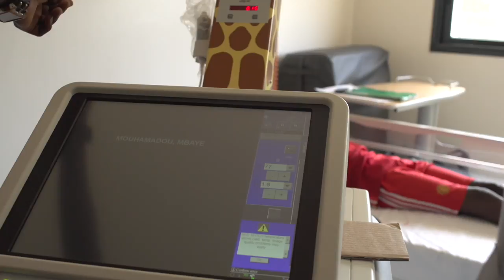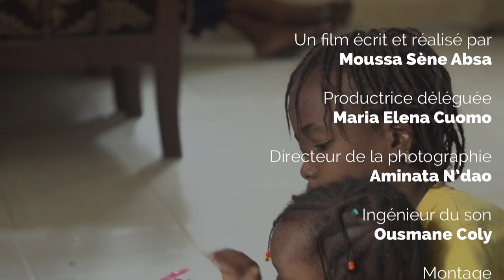Un coeur sur la main - un film de Moussa Sène Absa (Sénégal)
“Au commencement était un rêve : celui de rendre le sourire aux enfants… ”

Ainsi commence ce reportage réalisé par le cinéaste sénégalais Moussa Sène Absa, connu notamment pour ses documentaires engagés qui font souvent le tour des festivals internationaux.

Le nouvel opus  de l’auteur de “Yoole, le sacrifice” porte un regard humaniste et plein de tendresse sur les enfants et les jeunes adultes auxquels le Centre Cardio-Pédiatrique Cuomo de Dakar, opérationnel dans la capitale sénégalaise depuis janvier 2017, a su rendre un espoir nouvel.

“Ceux-là se nomment Awa, Diariétou, mamadou… D’autres attendent encore leur tour, si pressés de voir leur vie améliorée…” poursuit le cinéaste qui, à travers les destins croisés de deux jeunes sénégalaises, narrent une histoire bien réelle où un geste de solidarité saurait innerver d’un optimisme certain “les chaudes terres d’Afrique où la vie n’est pas souvent clémente”…